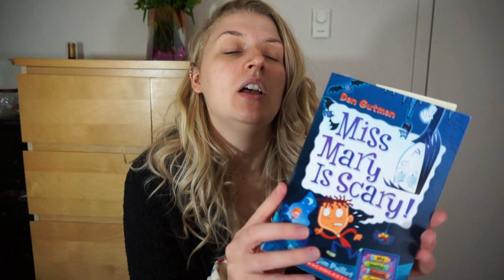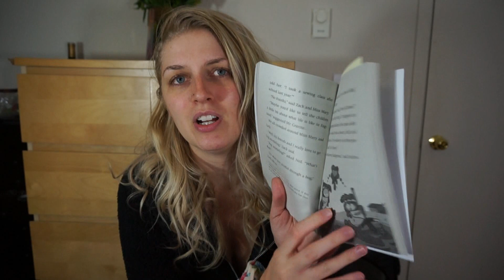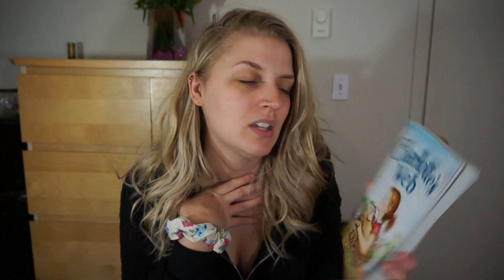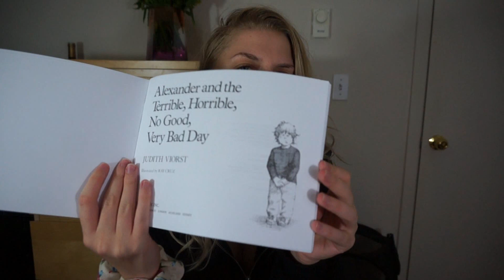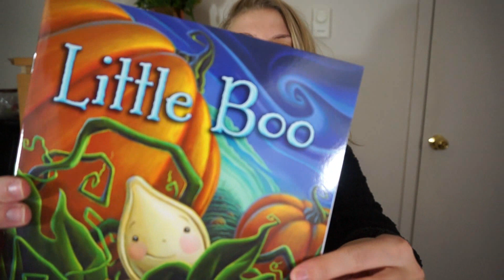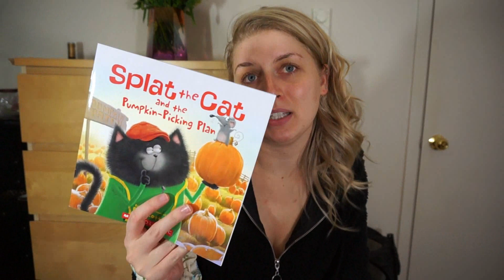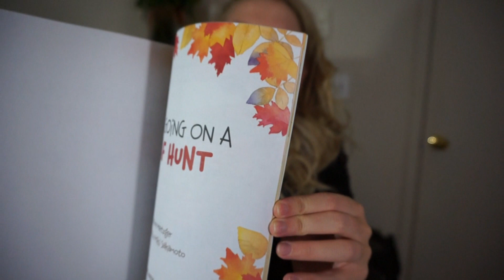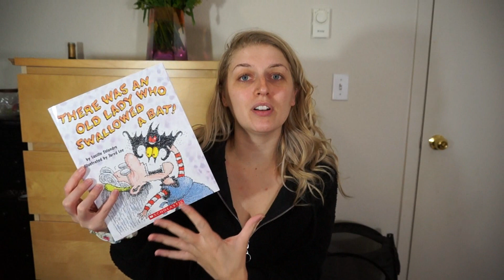Fall & Halloween Children's book haul!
I apologize for my lack of energy in this video, it was super late when I filmed it, but I wanted to get it up ASAP for y'all!

All of the books mentioned (not in order)
Room on the Broom by: Julia Donaldson
There was an old lady who swallowed a bat! by: Lucille Colandro
We're Going On a Leaf Hunt by: Steve Metzger
Charlotte's Web by: E.B. White
Miss Mary is Scary! By: Dan Gutman
Splat the Cat and the Pumpkin-Picking Plan based on the creation of Rob Scotton
Hedgehugs Autumn Hide-and-Squeak by : Steve Wilson & Lucy Tapper
Alexander and the Terrible, Horrible, No Good, Very Bad Day by: Judith Viorst
Little Boo by: Stephen Wunderli

End slate music:  Club by: Andrew Huang